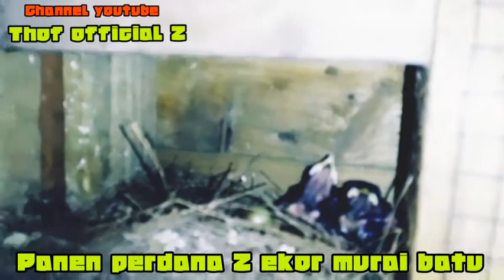🔴[BUDIDAYA MURAI BATU]bird farm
brazil cananda mexsico usa amerika serikat inggris jerman rusia prancis ukraine japan china turkey iraq arab saudi abudabi mesir asia asean malaysia vietnam thailand hongkong taipe indonesia vietnam india hindia pakistan bangladesh cambodja singapure japan korea

brazil cananda mexsico usa amerika serikat inggris jerman rusia prancis ukraine japan china turkey iraq arab saudi abudabi mesir asia asean malaysia taiwan vietnam thailand hongkong taipe indonesia vietnam india hindia pakistan bangladesh cambodja singapure japan korea

channel youtube THOF Official 2
semua tentang kicau dan dunia burung

mohon dukunganya dengan cara klik tombol